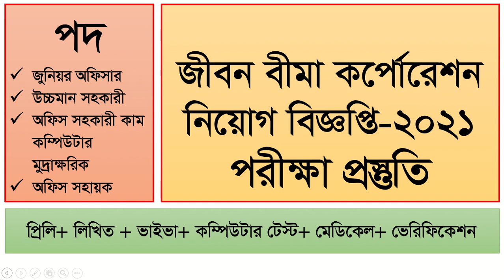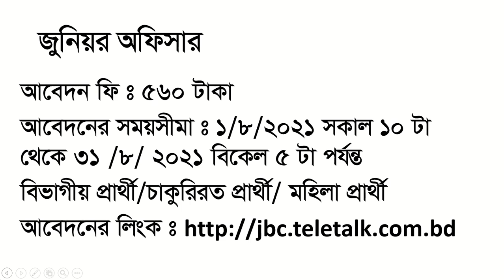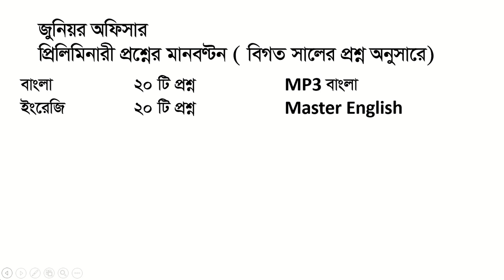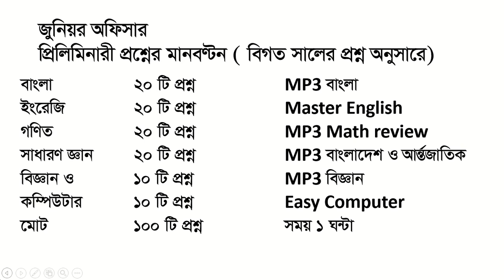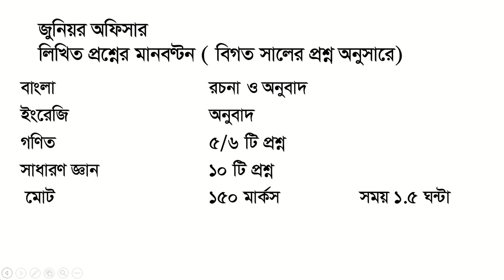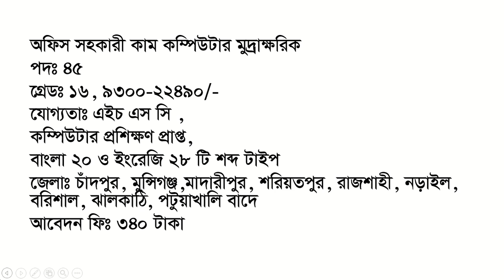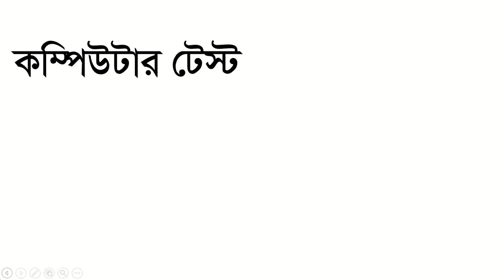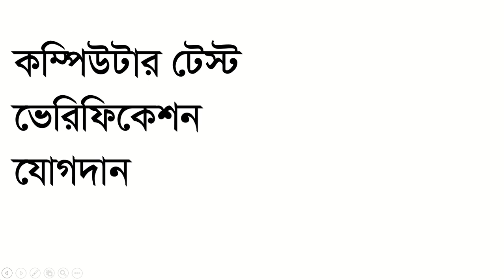জীবন বীমা কর্পোরেশন ঃ নিয়োগ বিজ্ঞপ্তি-২০২১ঃ পরীক্ষা প্রস্ততি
জীবন বীমা কর্পোরেশন নিয়োগ বিজ্ঞপ্তি ২০২১ | Jiban Bima Corporation Job Circular 2021